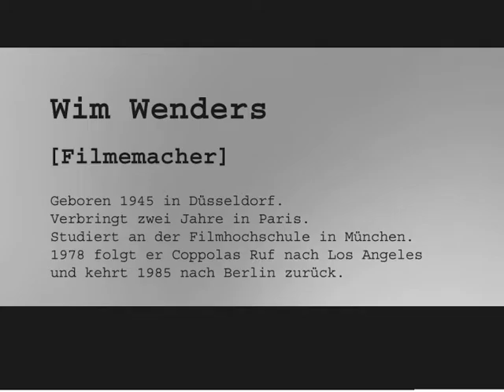"Welcome Home" - Trailer für die Expo 2000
Ein Interview-Projekt von Roger Willemsen.
55 Interviews mit deutschen und ausländischen Künstlern für den Deutschen Pavillon auf der Expo 2000. Produziert von Noa-Noa.
Visuelles Konzept und Postproduction von int.act medienproduktion.